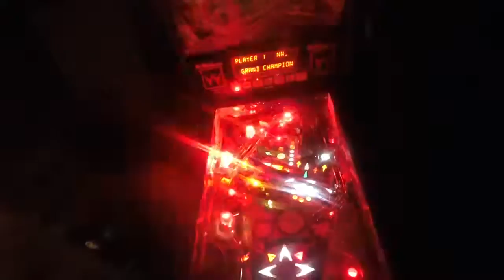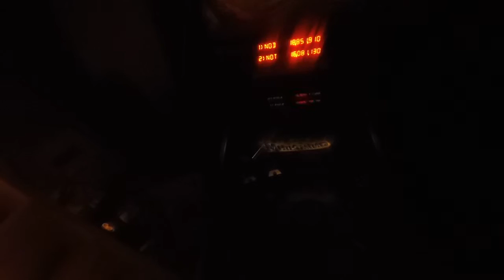WhirlWind Pinball custom LED lighting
I did a custom LED layout  rather than a kit diagram with emphasis on the lightning storm and playfield GI, added Pinblade inserts to reflect light as well as mirroring that reflects light from behind the flippers and mirroring on the skyway tolls ramp,  color changers in the pop bumpers,  I need to take a new video because it plays 20x better now than it did when i took this vid, the flippers hit twice as hard and the playfield has been lightly detailed and new pinballs = very little ball friction so its fast as the wind.